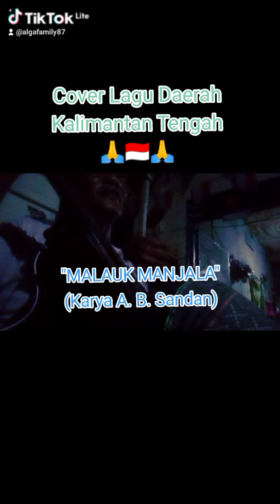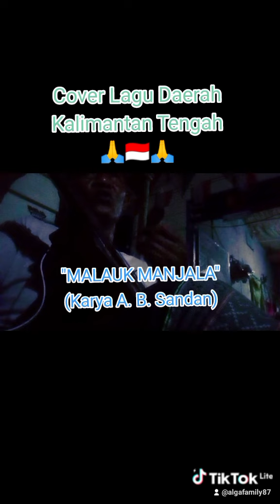MALAUK MANJALA (Cover)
MALAUK MANJALA ... Salah satu Lagu Daerah Kalimantan Tengah Karya A. B. Sandan 🙏🇮🇩✊

(AlgaFamilySampit)🙏